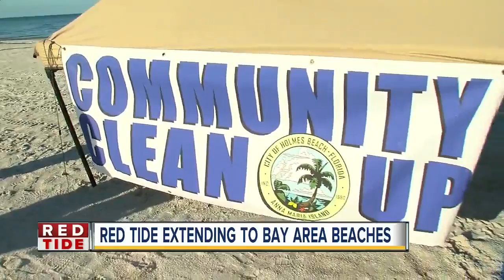Marine life being harmed by effects of red tide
FWC officers are finding red tide is harming marine life like whale sharks, manatees and goliath grouper.